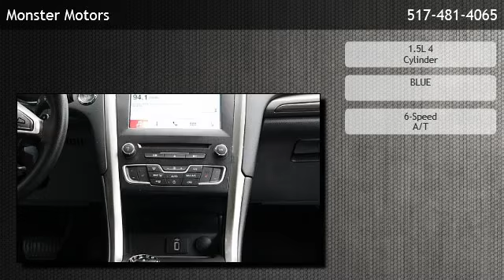2017 Ford Fusion 4d Sedan SE 1.5L EcoBoost - Napoleon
Monster Motors
 is offering a 2017 Ford Fusion 4d Sedan SE 1.5L EcoBoost in Michigan Center, MI.

Stock Number: M90925
Engine: 1.5L 4 Cylinder
Transmission: 6-Speed A/T
Exterior Color: BLUE
Mileage: 46108

6-Speed A/T 1.5L 4 Cylinder Front Wheel Drive FWD 4-Cyl EcoBoost 1.5T Auto 6-Spd SelectShift ABS (4-Wheel) AdvanceTrac Air Conditioning AM/FM Stereo Camera: Backup/Rear View Bluetooth Connection Cruise Control Daytime Running Lights Air Bags: Dual Front Seats: Dual Power Air Bags: F&R Head Curtain Hill Start Assist Control Keyless Entry CD: MP3 (Single) Power Door Locks Power Steering: Electric Power Windows Air Bags (Side): Front SiriusXM Satellite Radio Tilt & Telescoping Wheel Traction Control Wheels: Aluminum/Alloy Seats: Heated Keyless Ignition Leather LED Headlamps Parking Sensors: Rear Auto Climate Control Fog Lamps Mirrors: Heated Mirrors: Power Mirrors: w/Turn Signals Remote Start Seat: Memory Steering Wheel Controls: Audio Steering Wheel Controls: Other Tire Pressure Monitoring System USB Connection Remote Trunk Release Keyless Entry: Passive